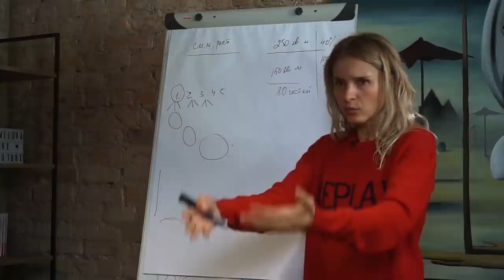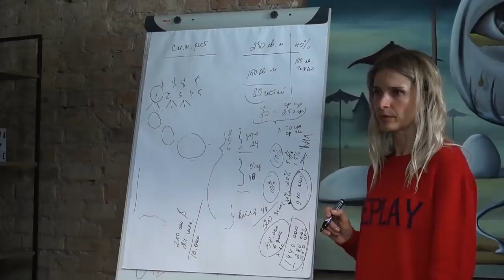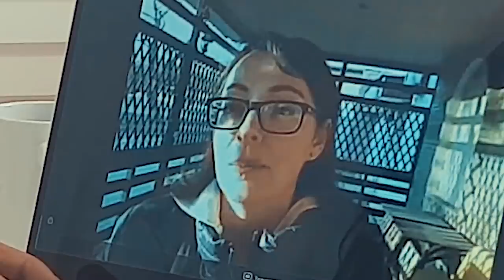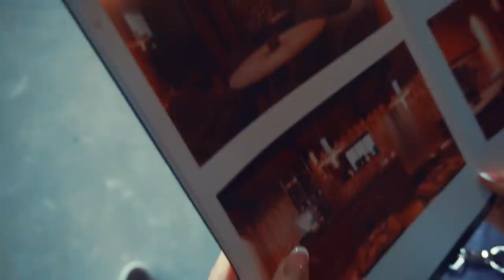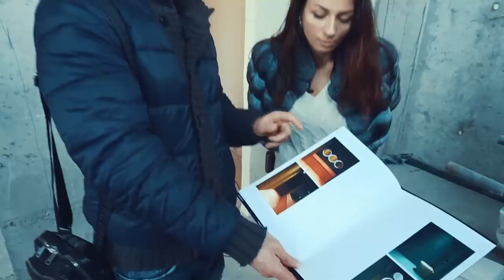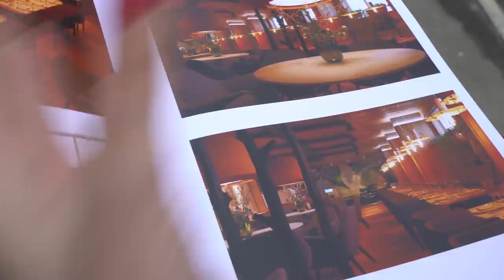Скандальный развод бизнес партнеров. Ты предприниматель или сотрудник?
Недолго длилось первое бизнес партнерство в нашем проекте - партнеры не выдержали это испытание и приняли решение расстаться. Но сможет ли этот развод быть мирным и тихим и готовы ли партнеры придерживаться тех договоренностей, которые приписали в начале пути

Как обстоят дела у нашей участницы Юлианы и когда, наконец, откроется ресторан. Удалось ли участникам вложиться в бюджет и как будет выглядеть ресторан

Что происходит у Ярослава, который решил заняться строительной нишой и за два месяца так и не получил ни одного клиента и какое условие поставили ему Ольга и Сергей

Участники - предприниматели

Партнеры и друзья Шоу

► Онлайн сервис Evolution укажет на ваши таланты и предназначение с точностью 100% за 1 минуту